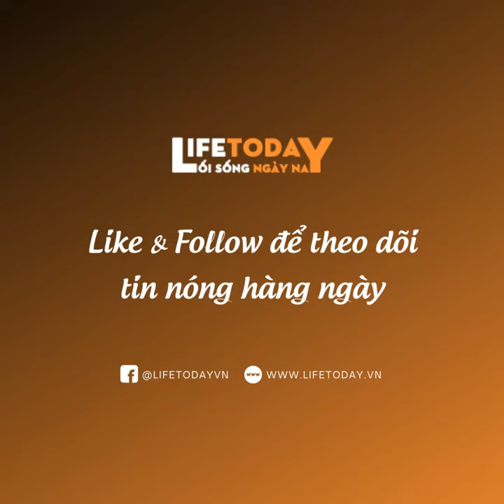Vụ người phụ nữ làm đám tang giả: “Không dám nhận lại tiền phúng điếu"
Phó Bí thư Chi bộ ấp Phước Hòa A Nguyễn Bá Diệp nói: “Dù bây giờ biết là đám tang giả nhưng tôi và bà con chắc cũng không dám nhận lại số tiền phúng điếu”.